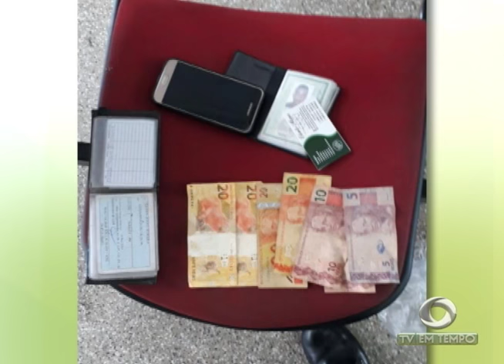BOLETIM EM TEMPO - MANHÃ (20.04.2017)